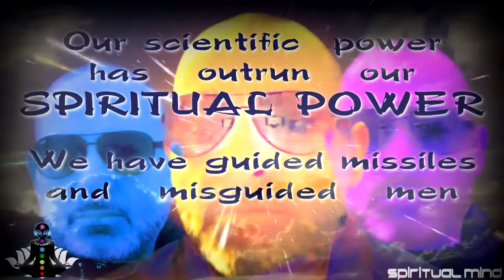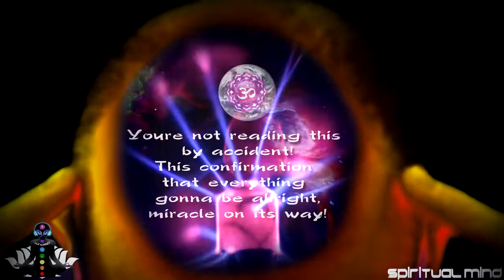Spiritual Mind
(Whoisp? 06/23/2017)